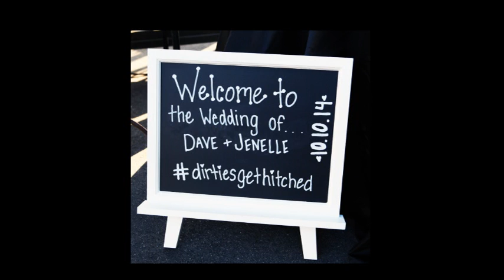Wedding Video by Richard Kelly Part 1